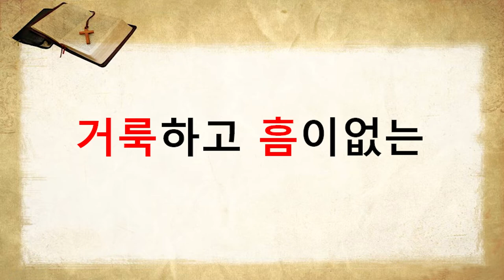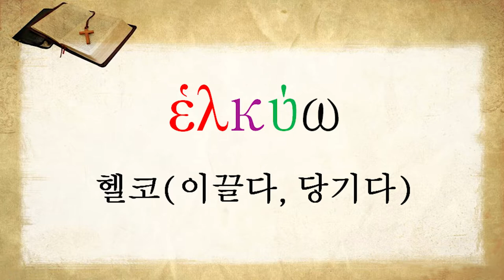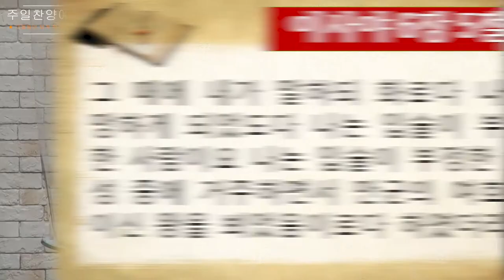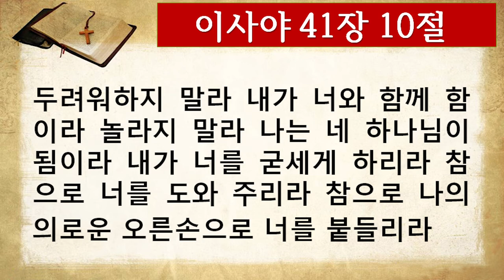박선호 전도사 주일오후설교(2021. 8. 15)